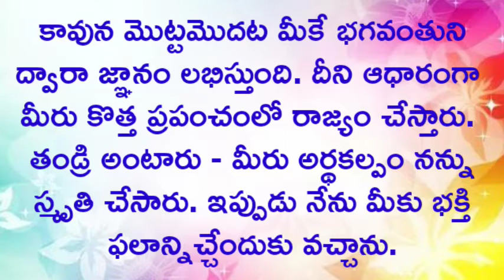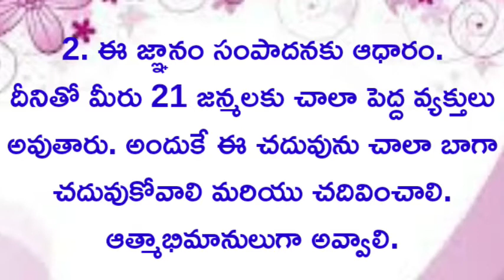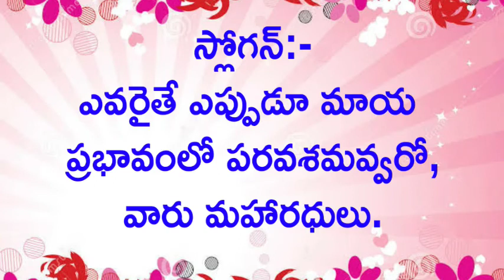సార రూపంలో మురళి//04-10-2021//Murli main points